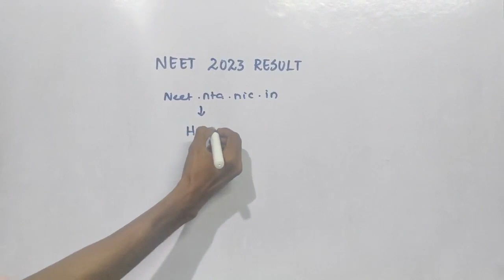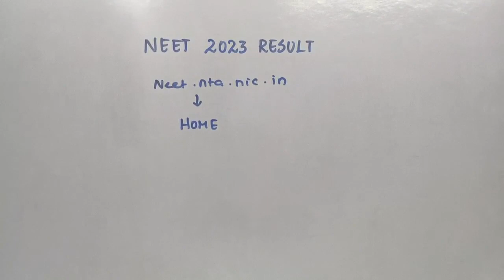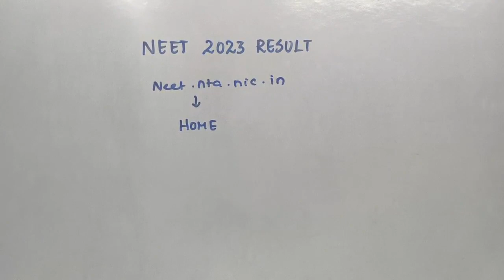Neet2023 results released 🔥🔥| How to do check results 🥳